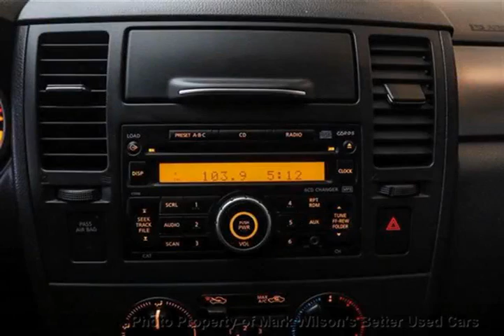Mark Wilsons Better Used Cars - 2009 Nissan Versa SL w/ SUNROOF!! ALLOYS! Hatchback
Mark Wilsons Better Used Cars - 2009 Nissan Versa SL w/ SUNROOF!! ALLOYS! Hatchback 9L494826